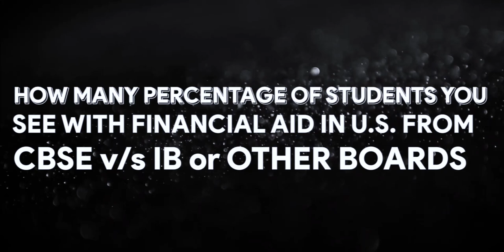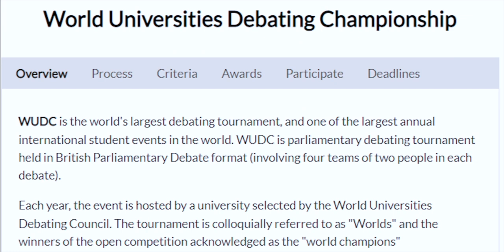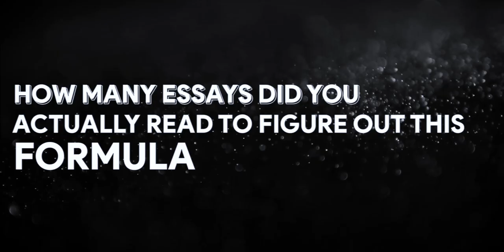Applying to US Universities for Free to 100% Scholarship 🇮🇳🇺🇸! Upenn Law Student!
Meet Tanishk Gupta who from CBSE board got into UPenn without paying a single dollar for Applying and getting 100% Financial Aid:  @TanishkGupta

Tanishk's Channel:  @TanishkGupta

Edited by Abhay Gaur!

Intro: 0:00
Why not JEE: 2:30
Why Law and what's your passion?: 3:08
Why not Engineering: 5:23
CBSE Board to UPenn: 6:58
Why fewer students from CBSE get in: 9:57
100% Scholarship journey: 11:15
How you found this formula: 14:19
Did you have to hire a mentor: 16:00
You Paid $0 to Apply for all Schools! How?: 18:20
How many Colleges you got accepted to with 100% Financial Aid: 20:18
Applied for which major LAW or Engineering: 20:55
Future of Doing Law: 20:42
Extracurriculars that Helped you: 25:42
Grades as CBSE Student: 29:00